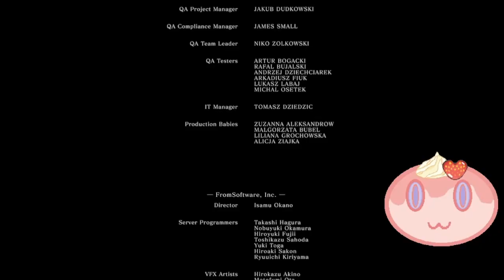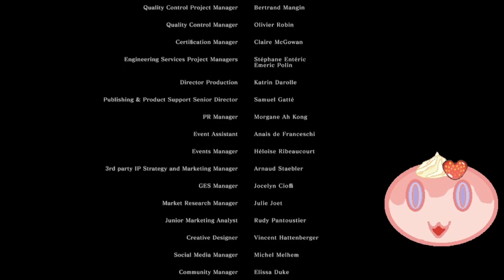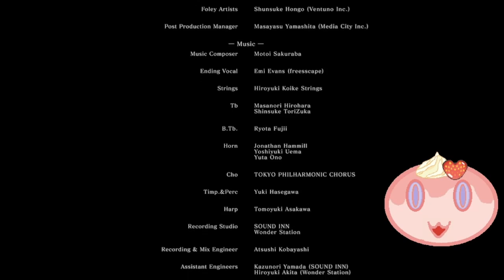Playing Dark Souls Remastered for the first time!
See where I post content!